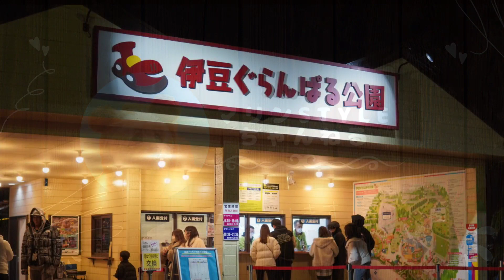【犬連れ♡伊豆高原】伊豆ぐらんぱる公園ペットと一緒にグランイルミへ行って来ました☆。.:＊・゜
伊豆高原にあるぐらんぱる公園で開催しているグランイルミ✨へ行って来ました☆。.:＊・゜
愛犬のマリンと犬友達🐶家族と一緒に楽しい時間を過ごせました♡
イルミネーションとても綺麗で癒されました😊

※動画途中一部画像が乱れてしまいました。
すみません🙇‍♀️

よろしくお願いします(⁎ᴗ͈ˬᴗ͈⁎)